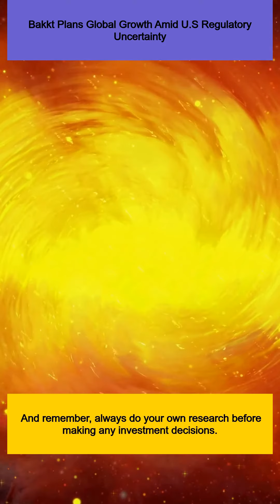Bakkt Plans Global Growth Amid U.S Regulatory Uncertainty